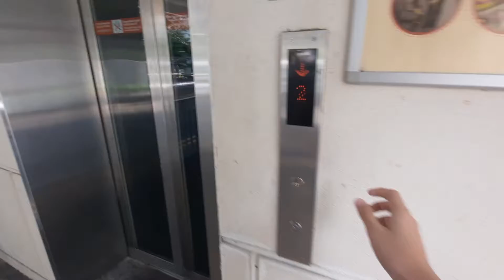[Upriding] Mitsubishi Traction Elevator at Layar LRT Station (Lift 2, Exit B)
Date and time recorded: 21 December 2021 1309

Technical Specifications

Year installed: 2005
Floors served: 1 (Street) and 2 (Ticket Concourse)
Capacity: 18 persons/1225kg
History: Original

Standard Mitsubishi lift for SKPGLRT. Sadly, announcements have worn out. Upriding only.